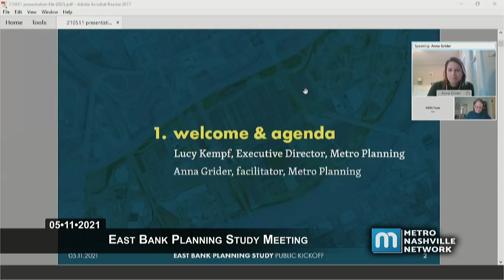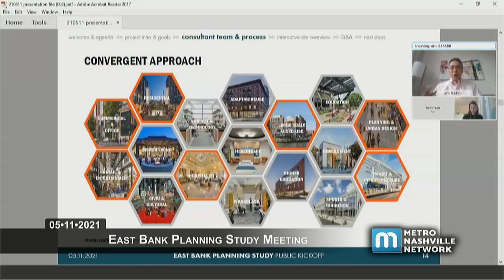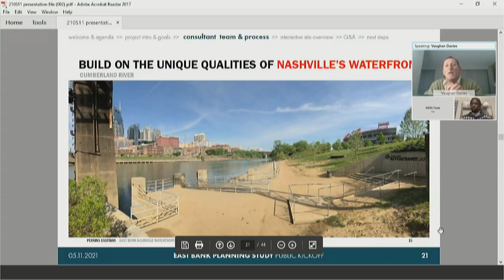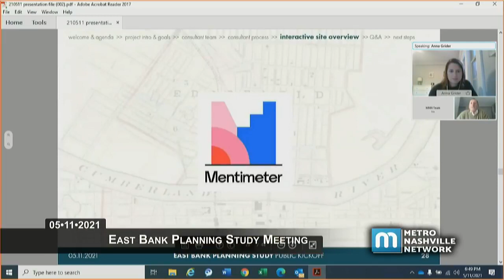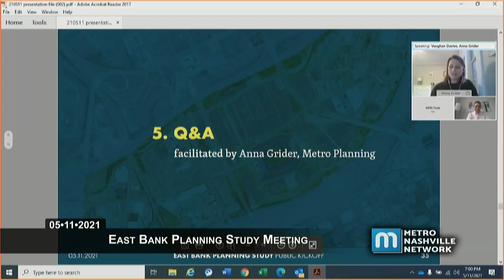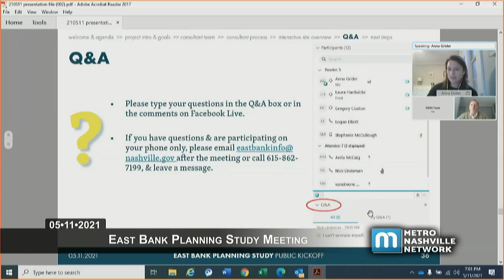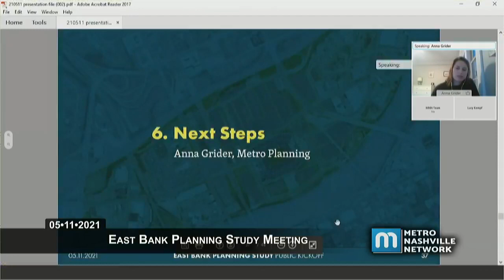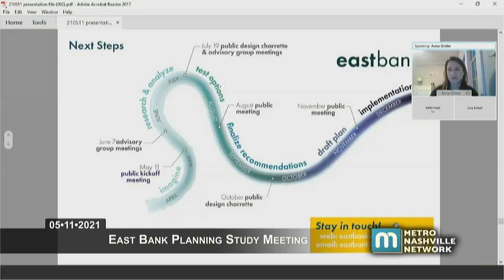05/11/21 East Bank Planning Study Meeting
Coverage of the Planning Department East Bank Planning Study Meeting held virtually for the Metropolitan Government of Nashville and Davidson County on May 11, 2021